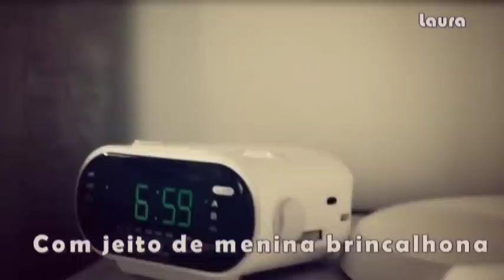Anitta - Meiga e abusada (trilha sonora de Amor à Vida)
Meiga e abusada - Anitta

Eu posso conquistar tudo que eu quero
Mas foi tão fácil pra te controlar
Com jeito de menina brincalhona
A fórmula perfeita pra poder te comandar

Pensou que eu fosse cair mesmo nesse papo?
Que tá solteiro e agora quer parar
Eu finjo, vou fazendo meu teatro
E te faço de palhaço, pra te dominar

Tá fazendo tudo que eu mando
Achando que logo vai me ter
Mas no fundo eu só tô brincando com você

Poderosa, eu sou quase um anjo
Hipnose ? já ganhei você
Nesse jogo vamos ver quem é que vai vencer

Toda produzida, ah... te deixo quente
Meiga e abusada faço você se perder
E quem foi que disse que eu estava apaixonada por você

Eu só quero saber

Linda e perfumada, ah... na tua mente
Faz o que quiser comigo na imaginação
Homem do teu tipo eu uso, mas se chega lá eu digo não

Eu sempre digo não.